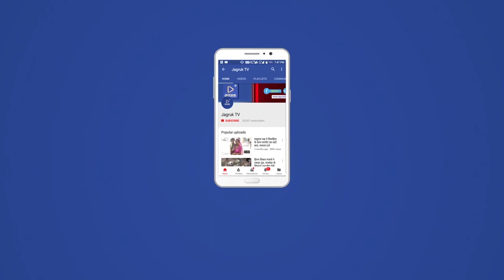Jagruk Tv जालोर : में 25 लोगों ने कोरोना की जंग जीत ली।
Jagruk TV
जालोर के लिए तीन बडी अच्छी खबर, पहली तो यह कि जालोर में 25 लोगों ने कोरोना की जंग जीत ली। लगातार दो रिपोर्ट नेगेटिव आने के बाद उन्हें डिस्चार्ज कर दिया गया है। दूसरी अच्छी बात यह है कि दो दिन में सिर्फ एक ही कोरोना पॉजिटिव सामने आया है और 636 लोगों की रिपोर्ट नेगेटिव आई है। एक पॉजिटीव रानीवाड़ा के डुंगरी में सामने आया है। वहीं तीसरी राहतभरी खबर यह है कि जालोर शहर में निर्धारित समय पर अनुमत गतिविधियां शुरू होने के कारण मार्केट खुल गया। कई दिनों के बाद मार्केट खुलने से व्यापारियों के चेहरे पर नूर नजर आया। कोरोना संक्रमण की रोकथाम में जिला प्रशासन एवं चिकित्सा विभाग समेत कई विभाग तत्परता से जुटे हुए है। आमजन को जागरूक कर सतर्क करते हुए कोरोना संक्रमण की कडी को तोडने के लिये हर संभव प्रयास किये जा रहे है। मुख्य चिकित्सा एवं स्वास्थ्य अधिकारी डा. गजेन्द्र सिंह देवल ने बताया कि जिले में कोरोना संक्रमण की रोकथाम में जिला कलेक्टर हिमांषु गुप्ता के निर्देशन में चिकित्सा विभाग मुस्तैदी से जुटा हुआ है, विभाग के कार्मिकों द्वारा आमजन को जागरूक कर सेम्पलिंग, स्क्रीनिंग, क्वारेन्टाइन आदि गतिविधियां आयोजित कर कोरोना के प्रति सतर्क किया जा रहा है। जिले में अब तक कुल 6928  सेम्पल लिये गये है। इनमें से  5360 की रिपोर्ट नेगेटिव प्राप्त हुई है जिले में अब तक कुल 154 व्यक्ति कोरोना संक्रमण पॉजिटिव पाये गये है। वहीं 1405 सेम्पल प्रक्रियाधीन है। वहीं कोरोना पॉजिटिव आये लोगो के रिपीट जांच में 10 लोगो की द्वितीय जांच रिपोर्ट पॉजिटिव प्राप्त हुई है।